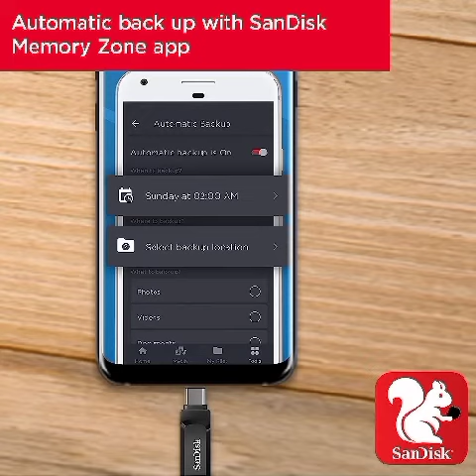17 July 2023 Sandisk Ultra 128GB USB 3.0 PenDrive (Black) / USB 3.2 Pen Drive / USB 3.0 Pen Drive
Sandisk Ultra 128GB USB 3.0 PenDrive (Black) / USB 3.2 Pen Drive / USB 3.0 Pen Drive

SanDisk Cruzer Blade 64GB USB 2.0 Flash Drive

SanDisk SDCZ48-032G-UAM46 Ultra CZ48 32GB USB 3.0 Pen Drive (Black)

SanDisk Ultra Flair 32 GB USB 3.0 Pen Drive (Silver)

SanDisk Ultra Dual Drive Go USB3.0 Type C Pendrive for Mobile (Black, 32 GB, 5Y - SDDDC3-032G-I35)

SanDisk® Ultra Curve USB 3.2 32GB 100MB/s R Green

SanDisk ® Ultra Curve USB 3.2 32GB 100MB/s R Navy Blue

SanDisk Ultra Dual 32GB OTG Pen Drive Pack of 2 (Black, Gold)

Shopping, Mall, Shop, Store, Market, Shopping mall, hall, hull, Bazar, My first vlog, My first blog

online shopping,

online shikshan,

oonline shopping vs offline